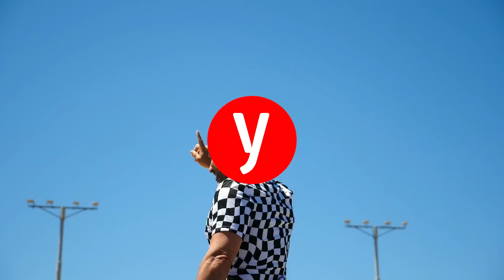צפו: פיני בלילי שובר את הרשת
כוכב העבר משגע את הטוויטר עם תמונות צבעוניות וציוצי השראה משעשעים תוך שהוא מצפצף בגאווה על כל קוד לבוש, ולא מתגעגע לדשא הירוק: "הם אומרים שאני מביא להם משהו אחר". צפו בכתבה